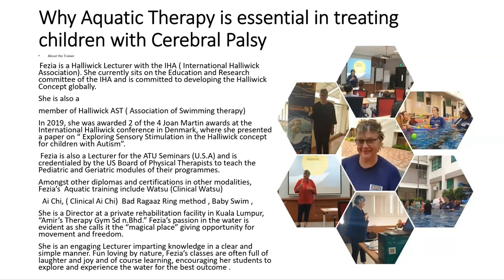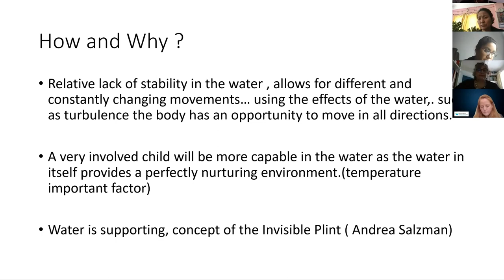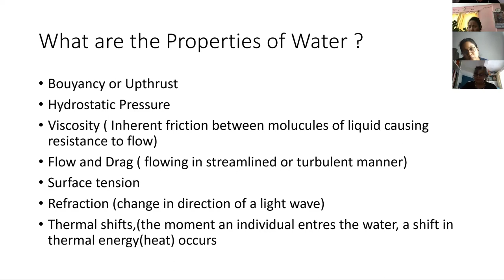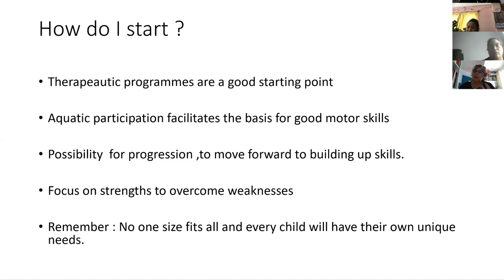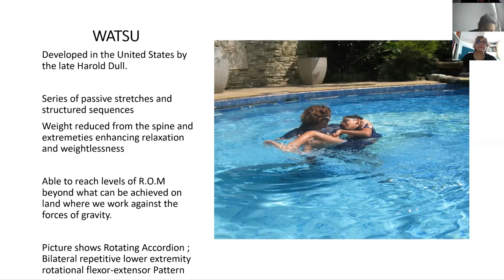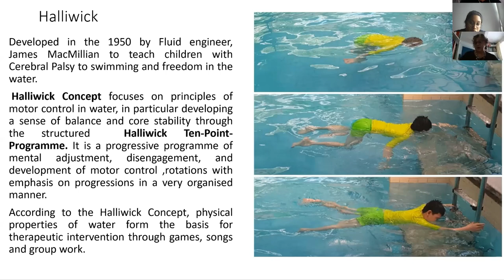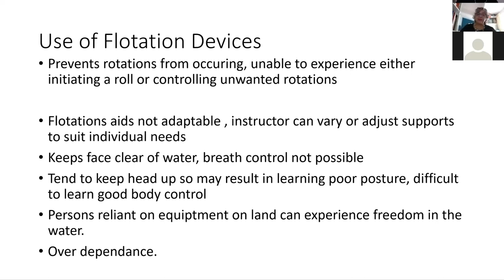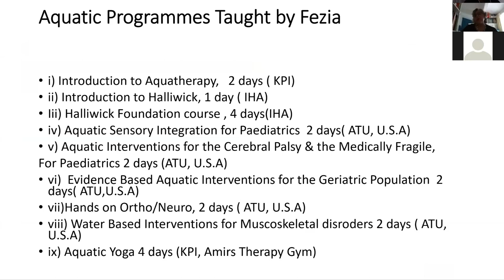Why Aquatic Therapy Is Essential In Treating Children With Cerebral Palsy by Fezia Tyebally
Kinesio Prehab Institute's Educational Videos